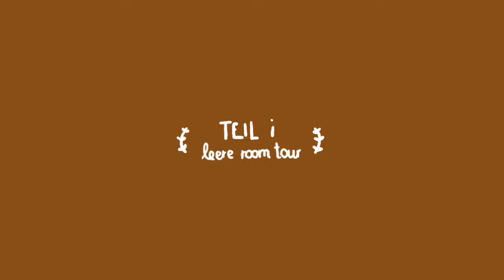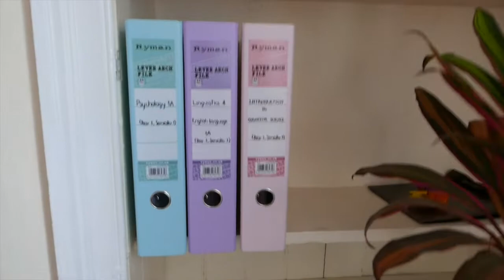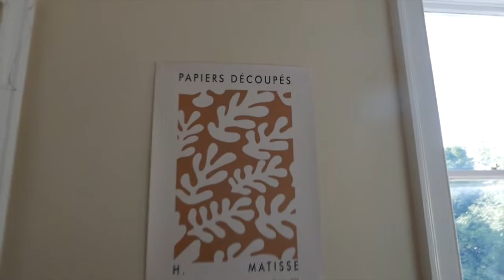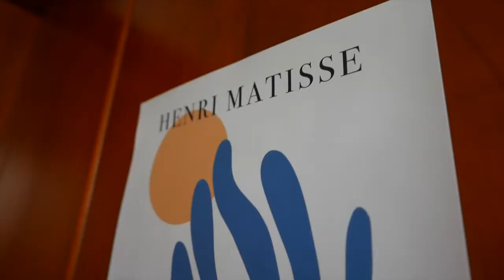ROOM MAKEOVER | zimmer einrichten und dekorieren! (+ room tour)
ich habe dieses video im september gedreht, als ich nach edinburgh umgezogen bin und mein semester begonnen hat, und bin jetzt ENDLICH dazu gekommen, es zu schneiden und fertigzustellen! ich hoffe es gefällt euch :) frohe weihnachten!!

faq's:
☆ wo und was studierst du? - ich studiere psychologie & linguistik an der university of edinburgh
☆ wo kommst du her? - ich komme ursprünglich aus deutschland, lebe aber in belgien :)
☆ wie filmst/schneidest du deine videos? - ich filme mit meiner kamera (lumix dmc-lx100) und schneide die videos auf imovie

holiday (Prod. by Lukrembo)
autumn (Prod. by Lukrembo)
storybook (Prod. by Lukrembo)
biscuit (Prod. by Lukrembo)
together (Prod. by Lukrembo)

lieb euch!!
xxx